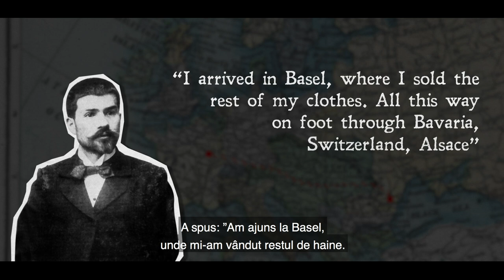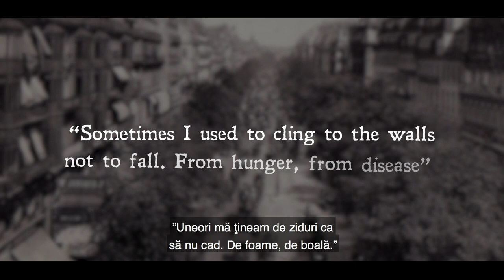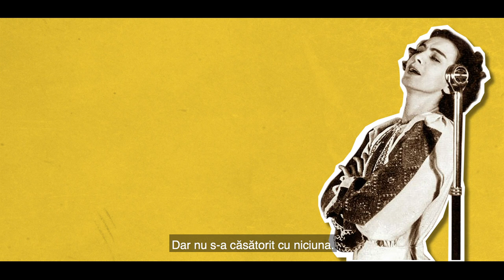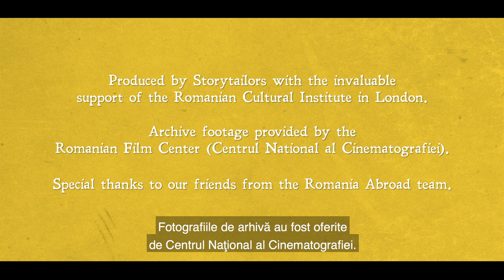Constantin Brâncuși: Patriarch of Modern 20th Century Sculpture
To mark the anniversary of Romania’s most celebrated artist, born on 145 years ago on February 19, we are pleased to present ”Constantin Brâncuși: Patriarch of Modern 20th Century Sculpture,” the special episode of a superbly crafted series about towering figures of Romanian history and arts, entitled “Who is Romania” and created by charismatic historian, author and BBC journalist, Tessa Dunlop, with the support of our colleagues at RCI London and Storytailors.